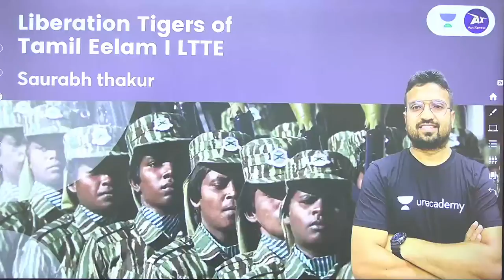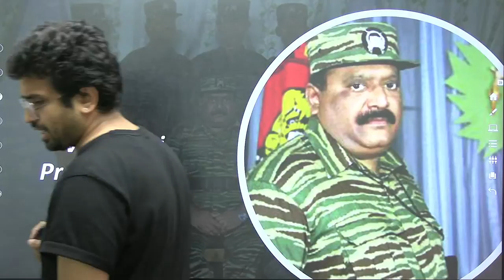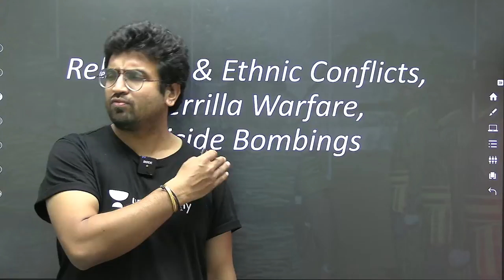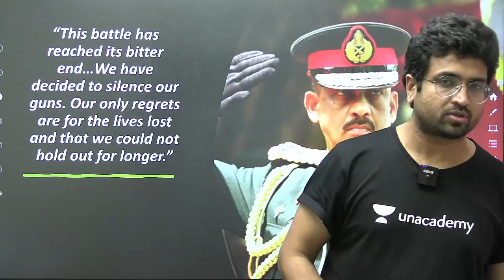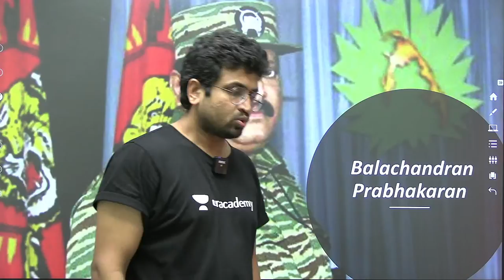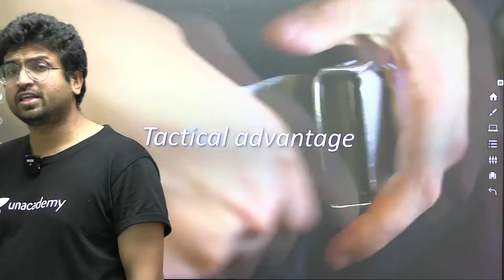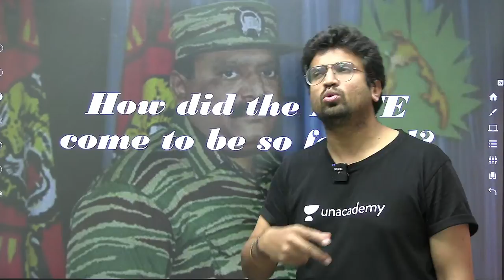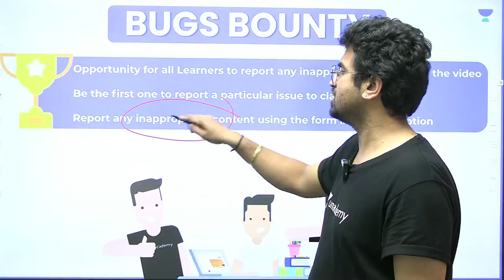Liberation Tigers of Tamil Eelam I LTTE | By Saurabh Thakur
In this special session, Saurabh Thakur is going to discuss "Liberation Tigers of Tamil Eelam I LTTE”.

Unacademy Subscription Benefits:
1. Learn from your favorite Educator
2. Dedicated DOUBT sessions
3. One Subscription, Unlimited Access
4. Real-time interaction with Educators
5. You can ask doubts in live class
6. Limited students
7. Download the videos & watch offline

Get the GATE & ESE Iconic Advantage:
1. Personal Coach
2. Study Planner & Bi-weekly Reviews
3. Dedicated Doubt Clearing Space
4. Personalized Test Analysis
5. Study Booster Sessions
6. Preparatory Study Material
7. All the Unacademy Subscription Benefits